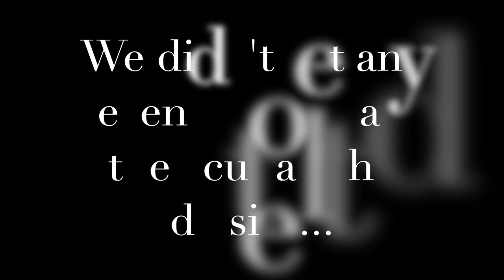Birdie's failed attempt at a photo shoot